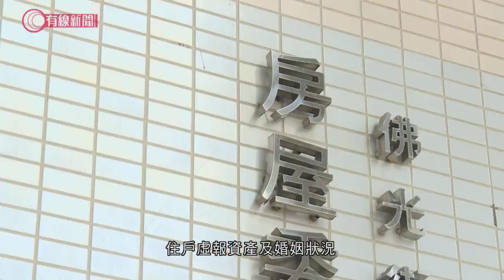四名公屋租戶或申請人虛報資料 均被判入獄但緩刑；一人沒申報有559萬元的士牌照 判入獄14天 - 20200616 - 香港新聞 - 有線新聞 CABLE News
【四名公屋租戶或申請人虛報資料　均被判入獄但緩刑】
【一人沒申報有559萬元的士牌照　判入獄14天】

四個公屋租戶或申請人，分別虛報婚姻狀況、入息及資產，被判入獄14天至一個月，全部獲得緩刑。

相關影片:
1. 被港澳辦點名批評　黃之鋒：繼續發動公投不會屈服　教聯會：教育局常秘有權取消教師、學校註冊 - 20200612 - 香港新聞 - 有線新聞 CABLE News
2. 《國歌條例》刊憲生效　警方指引列明可參考涉事人網上帖文 - 20200612 - 香港新聞 - 有線新聞 CABLE News
3. 美國阿特蘭大非裔男子被警員開槍擊斃 - 20200614 - 國際新聞 - 有線新聞 CABLE News